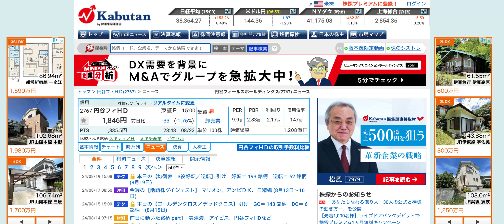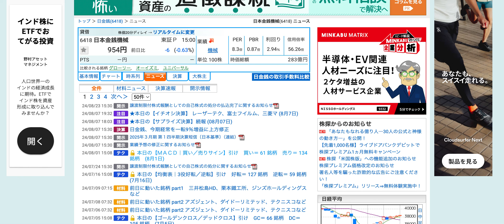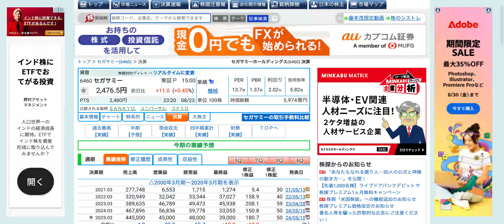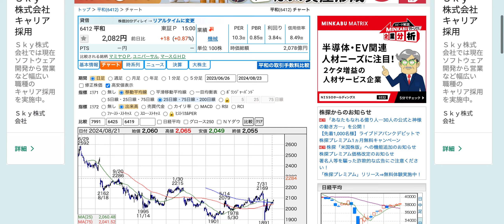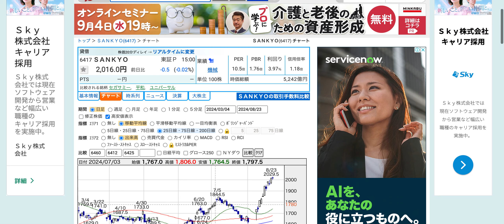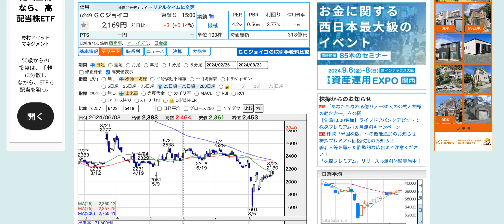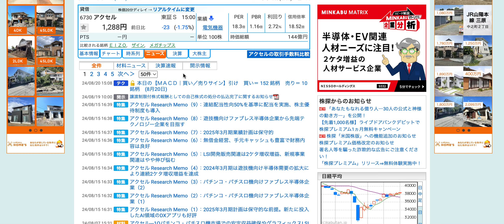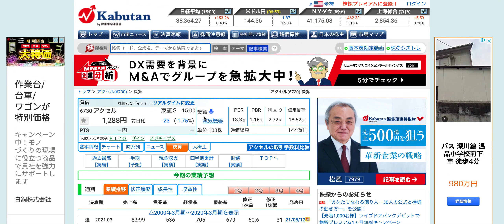【投資HOCKEY】内需セクター強いので、パチンコ・パチスロ銘柄はどうなのか！？ フィールズ、セガサミーは落ちない！？日本金銭機械は高進捗継続か！？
フィールズは弱い時はフォールズになるのですが、何気に粘っております。
平和もここからどうなるのか！？
アクセルはここからになるのか？

注）投資は自己判断・自己責任でお願いいたします。